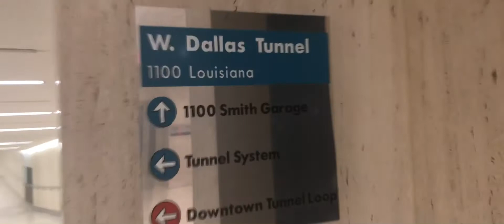Tunnels 1110 Louisiana St